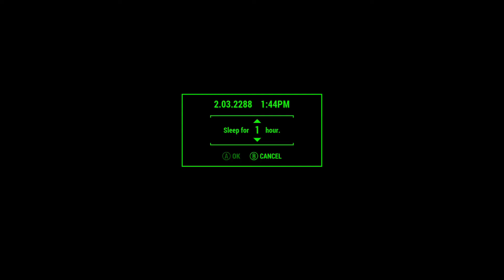Fallout 4 Walkthrough No Commentary Part 93